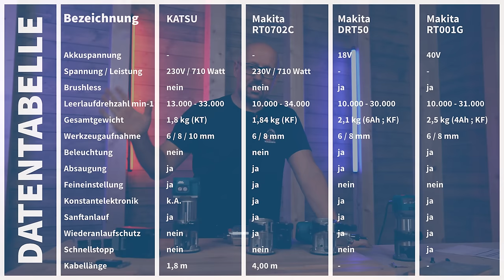Die neue Makita 40V Multifunktionsfräse im Knallhart-Vergleich!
Wie schlägt sich die neue Makita 40V Multifunktionsfräse im Vergleich gegen 18V, den Netzgeräten und dem Nachbau von Katsu? Wir haben es herausgefunden!
Lohnt sich das Original? Katsu Kantenfräse gegen das Makita ORIGINAL!

Immer Up-to-date bleiben und noch eine zusätzliche Gewinnchance sichern? Alle Infos

Amazon Vergleich

🔝 Makita RT0702CX2J 710W MAKPAC inkl. Fräsmodul

🔝 Bosch GOF 1250 CE Professional + 15 Teile Fräserset 8mm

🔝 Bosch Fräser Set Mixed 30 teilig 6mm Schaft f. Oberfräsen

🔝 Bosch Fräser Set Mixed 30 teilig 8mm Schaft f. Oberfräsen

🔝 Bosch GKF 12V-8 + 2x Akku 12V 3Ah + Lader + LBoxx 136

🔝 Milwaukee M18 FUEL 12mm M18FR12KIT-0P ohne Akku ohne Lader

🔻 INFORMATION:

00:00 Intro
02:07 Preise
04:10 Katsu
05:27 Makita RT0702C
07:36 Makita 18V DRT50
08:34 Makita 40V RT001G
09:30 Technische Daten
09:50 Eine kleine Herausforderung
13:12 Test & Fazit

Wir sind ein Unternehmen (siehe dazu auch die Kanalinfo) und offizieller Vertriebspartner der gezeigten Produkte. Generell ist der Zweck unserer Videos aber Werbung, die jedoch schon aus den Umständen heraus, dass wir ein Vertriebsunternehmen sind, offensichtlich ist. Wir wollen dem Kunden die Kaufentscheidung erleichtern und hoffen darauf, dass die Produkte dann auch bei uns bezogen werden. Vielen Dank fürs Zuschauen ! Ihr Team von